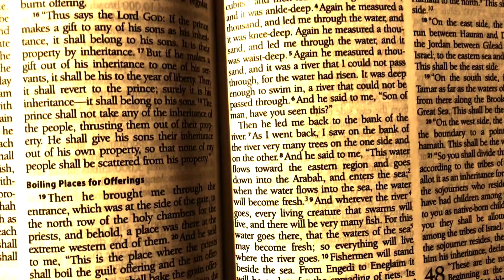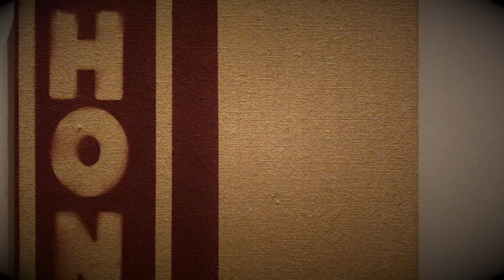Are We Really?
We knew what we were supposed to be called from the very beginning.  Turns out we didn't fully know why.  In this short video Pastor Shannon explains what a "river church" is and why we need to live up to our name, now more than ever.